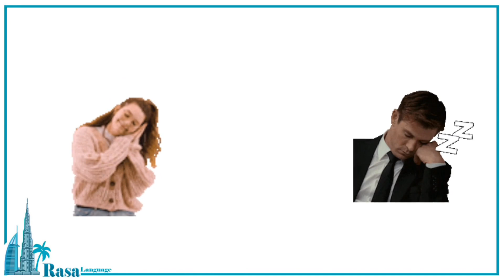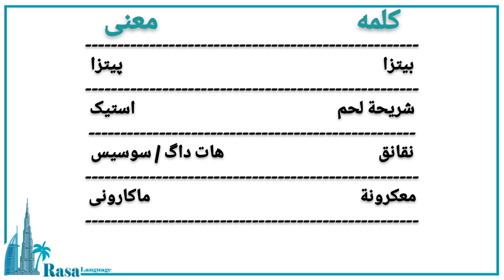آموزش زبان عربی در خواب 4 | تعلیم الکلمات الفارسیة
آیا می‌خواهید زبان عربی را در خواب یاد بگیرید؟ آیا دوست دارید زبان عربی را یاد بگیرید، اما وقت کافی ندارید؟ نگران نباشید، راه حلی برای شما داریم. در این ویدیو، روشی را به شما آموزش می‌دهیم که با استفاده از آن می‌توانید زبان عربی را در خواب یاد بگیرید. باورتان نمی‌شود، اما این امکان‌پذیر است. در این ویدیو، روشی را به شما آموزش می‌دهیم که با استفاده از آن می‌توانید در خواب زبان عربی را یاد بگیرید.
در این روش، از تکنیک‌های خلاقانه‌ای مانند تلقین و آموزش زیرآستانه‌ای استفاده می‌کنیم. این تکنیک‌ها به شما کمک می‌کنند تا در حالی که خواب هستید، اطلاعات جدید را به ذهن خود وارد کنید.
با استفاده از این روش، می‌توانید در مدت زمان کوتاهی، پیشرفت قابل توجهی در یادگیری زبان عربی داشته باشید. در این روش، از تکنیک‌های پیشرفته‌ای استفاده می‌کنیم که به شما کمک می‌کنند تا در حالی که خواب هستید، اطلاعات جدید را به ذهن خود وارد کنید.
با استفاده از این روش، می‌توانید در مدت زمان کوتاهی، پیشرفت قابل توجهی در یادگیری زبان عربی داشته باشید.

تشابه الكلمات الفارسية والعربية
الترجمة من الفارسية إلى العربية
تعلم الكلمات الفارسية إلى العربية
تعليم اللغة الفارسية إلى العربية
یادگیری زبان عربی در خواب
تکنیک‌های پیشرفته
یادگیری زبان عربی در زمان کم
آموزش عربی در خواب
آموزش زبان عربی
آموزش عربی بدون تلاش
آموزش زبان عربی به صورت غیرمستقیم